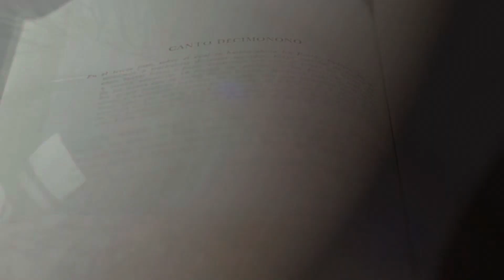Was ist ein Kurs in Wundern, wer hat ihn geschrieben woher kommt er? was sagt er aus?